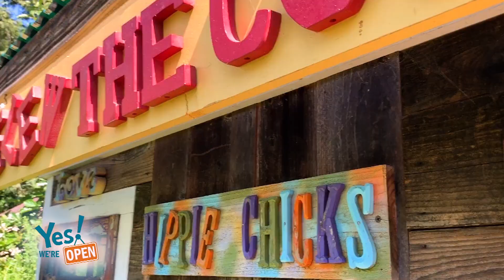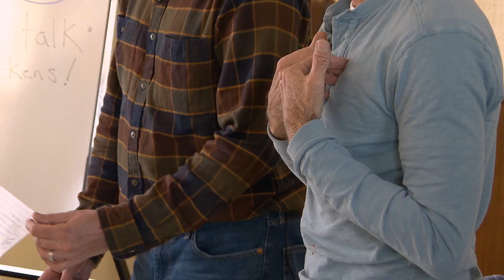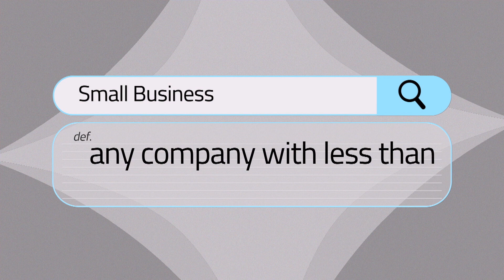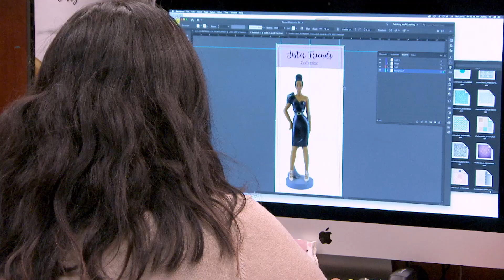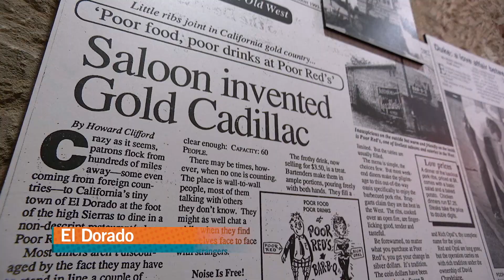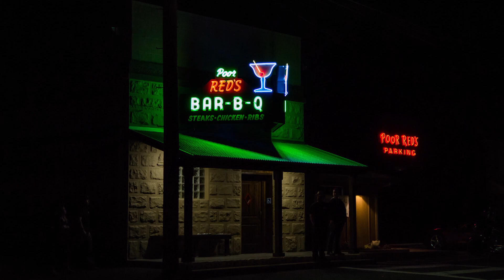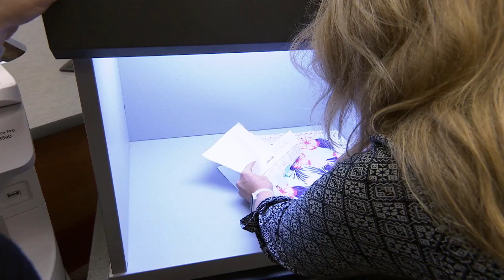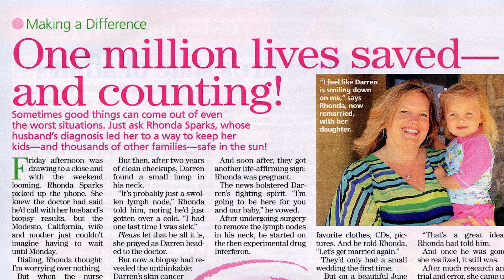Yes! We're Open: Episode 12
Meet the entrepreneurs who’ve given new life to a historic foothills tavern and restaurant. A couple turns their love for raising chickens into a business to help other chicken enthusiasts. An entrepreneur turns personal loss into a successful business creating sun-protective apparel for others. Discover the story behind a greeting card business catering to African American consumers.